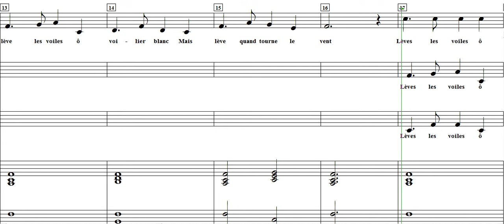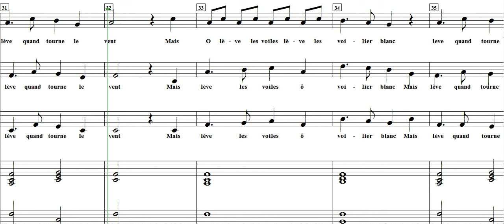leve les voiles